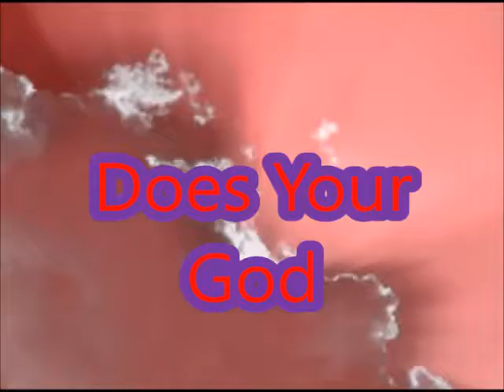Does Your God Peter MacDougall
A good song that ask a question about your God!